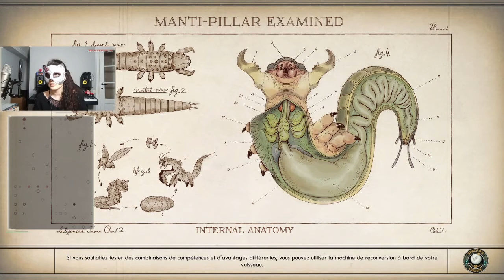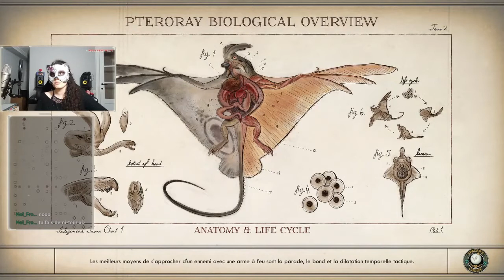The Outer Worlds #5 - Un ventre plat et une allène fraiche ! 😂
Salut les amis :) ! Rediff du dernier live de la chaine, hésitez pas à me follow sur twitch, prochain live samedi ! Enjoy !